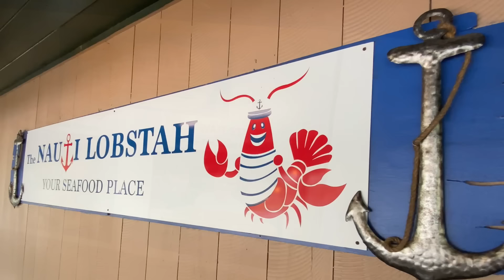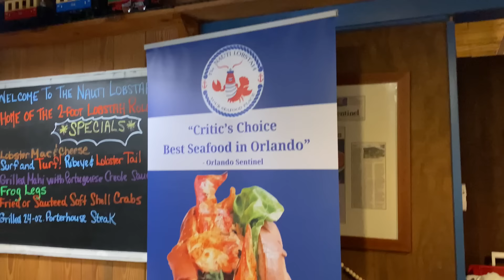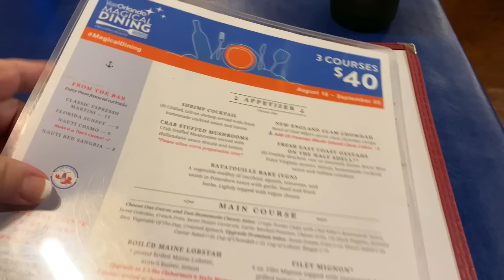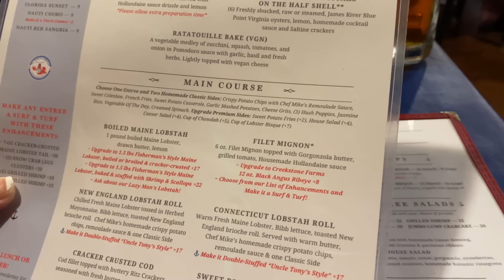IS ORLANDO’S BEST SEAFOOD AT THE NAUTI LOBSTAH? | DINING AROUND DISNEY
Travelers join us as we dive into the flavors of The Nauti Lobstah, Orlando’s premier seafood destination! From their mouthwatering lobster rolls to fresh catch specials, this restaurant offers an unforgettable culinary experience.

In this video, we'll explore:

Signature dishes that seafood lovers can't miss
Fresh, locally sourced ingredients
Unique menu highlights and seasonal offerings
An inside look at the restaurant’s vibrant atmosphere
Whether you're a local or just visiting, The Nauti Lobstah is a must-visit for anyone craving delicious seafood.

A Big Thank You to our Channel Members:
Dara
John
Joshua
Heather
Laurie
Johnny and Ashley
Alicia Bratton
Ann Gilnack
Steven Anderson
Ernie L
Here We Go With Oma Carr
Natasha Buck
The Spears Family

We thank you for your support through:
Munchandise:

Music used in this video is from I Movie Catalog.